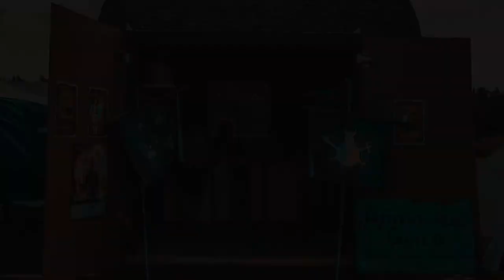Reign Bough Fiddle Music Festival 2019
Check out this interview with Dustin, founder of Reign Bough FIddle Music Festival as he discusses the story behind the festival and all the cool things to be discovered this season!